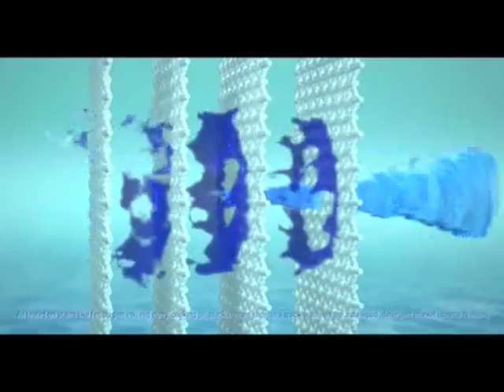Lionel Smit teaches Ewan to paint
Ewan gets an art lesson from, one of South Africa’s most talented artists, Lionel Smit.